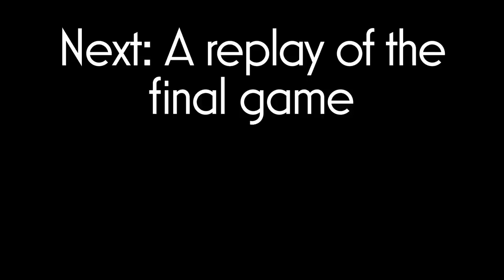Sandrock Gaming vs Falcons Esports | APL Replay Review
Watching player perspectives from the APL Saudi Arabian National finals between Sandrock and Falcons